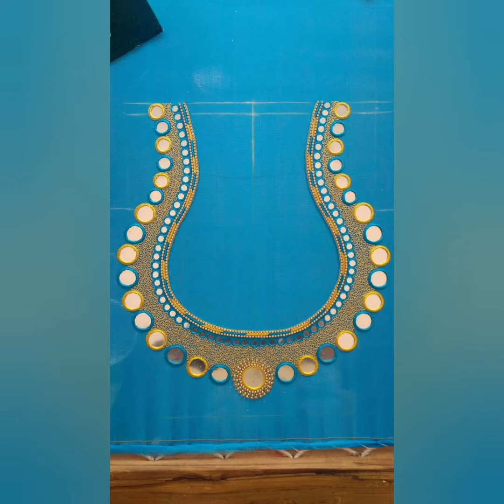latest 2020 magam work|| designs||Kalpanaram Vlogs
latest magam work blouse designs 2020